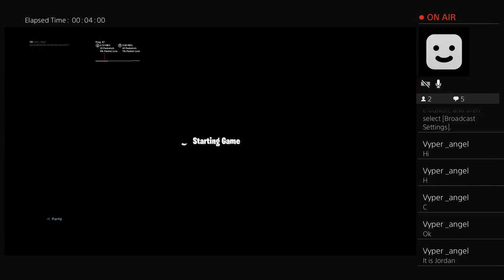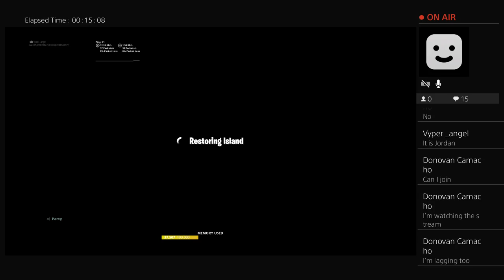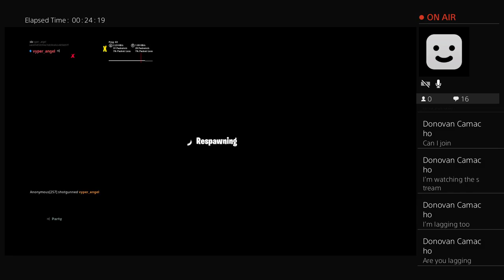Fortnite 1v1's against friends